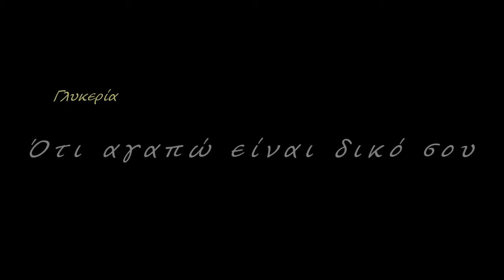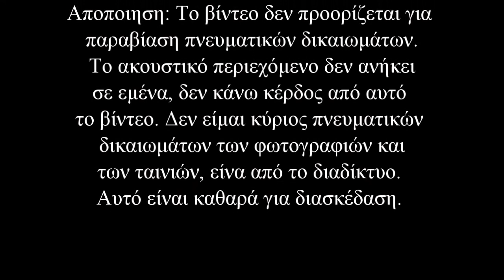Γλυκερία ♫ Οτι αγαπώ είναι δικό σου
Στίχοι: Γιάννης Καλπούζος
Μουσική: Χριστόφορος Γερμενής
Πρώτη εκτέλεση: Γλυκερία

Βρεγμένο ρούχο η μοναξιά μου
Καθώς βαθαίνει η νύχτα
Την άλλη όψη της καρδιάς μου
Όσο κι αν έψαξα δεν βρήκα

Που το φορώ και στάζει
Το μόνο που έμεινε κοντά μου
Το δρόμο που φυγες κοιτάζει

Ό,τι αγαπώ είναι δικό σου
Και το 'χεις πάρει μακριά
Φόρεσες τον ήλιο στο λαιμό σου
Κι εδώ δεν ξημερώνει πια

Στην ανεμόσκαλα του πόνου
Κι απόψε ανεβαίνω
Μια σπίθα στη βροχή του χρόνου
Πάλι ξεχνάς πως περιμένω

Χωρίς φιλί και χάδι
Σε μια γωνιά αυτού του τόπου
Πώς να τ' αντέξω το σκοτάδι